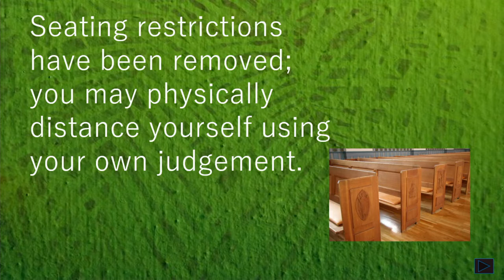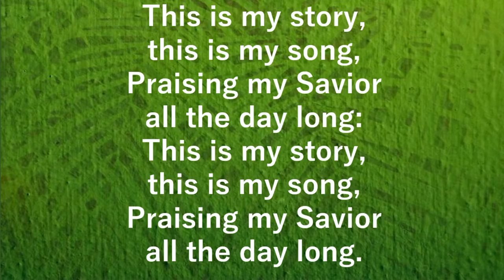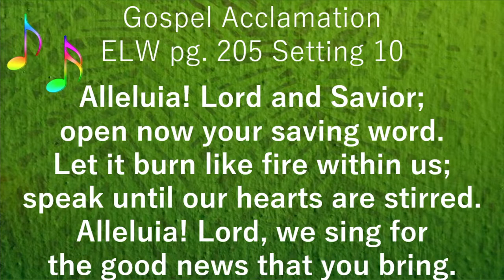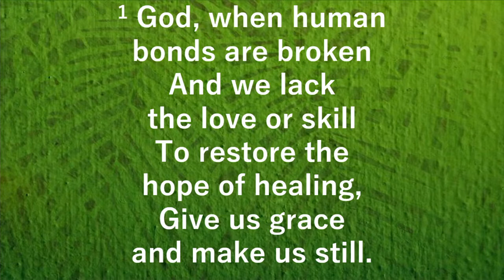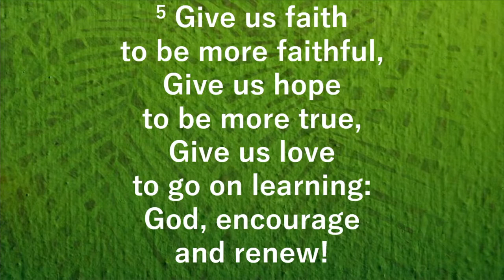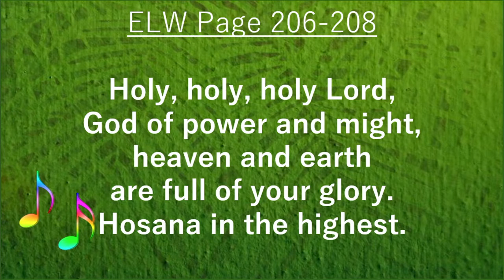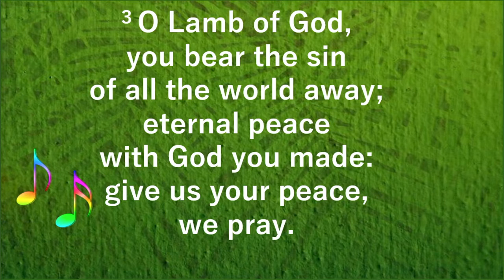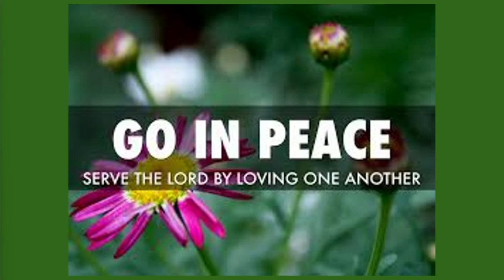St Paul's Worship Feb 20, 2022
Onelicense # A-731715